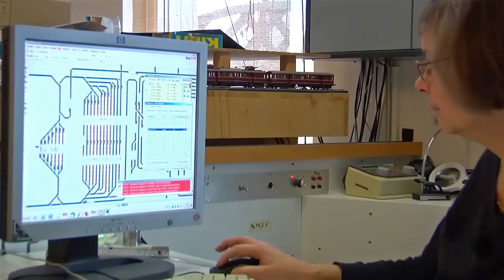Frank's Modellbahnwelt Ausgabe 4 - Reportage über eine außergewöhnliche Modellbahnanlage Teil 2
Frank Buttig ist wieder zu Gast bei Petra und Reinhard Gorn.
Ein beeindruckender Bericht über die Fortschritte dieser großen Anlage.